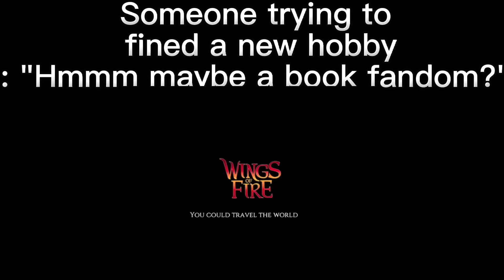Whach this if you have no idea what Warrior cats is than come back once you do.